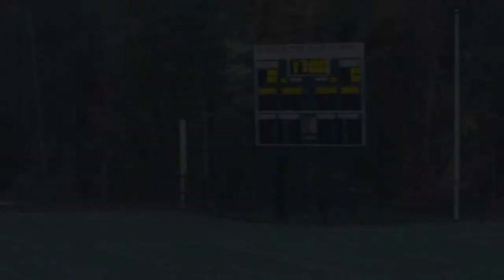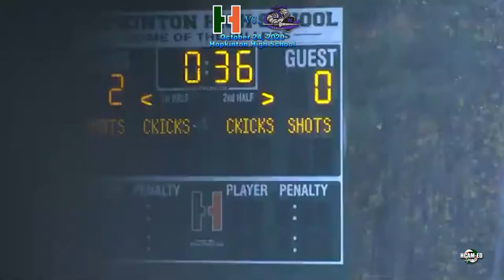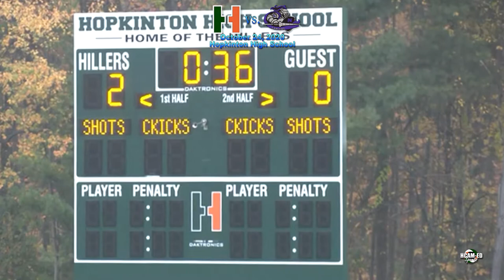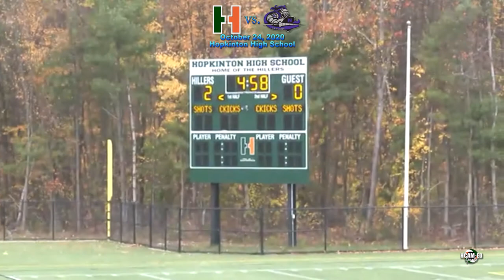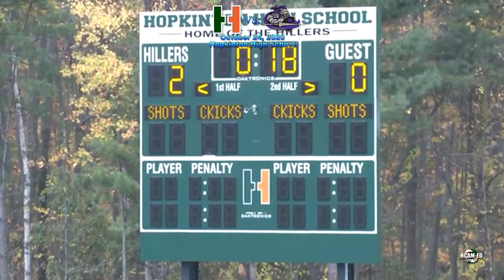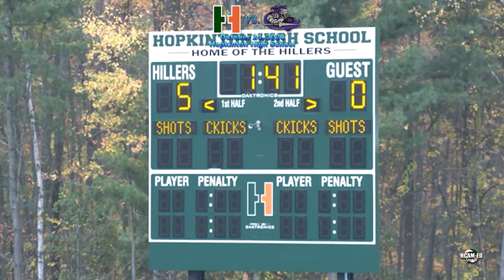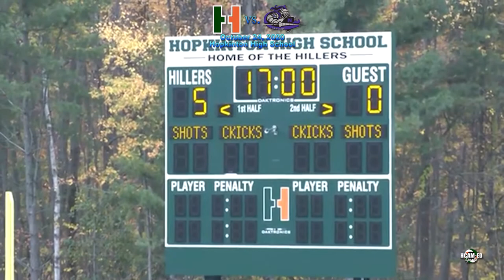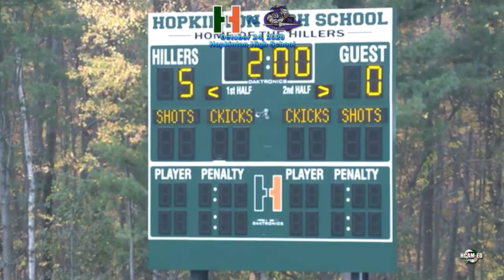Hiller Junior Varsity Boys Soccer vs. Norton